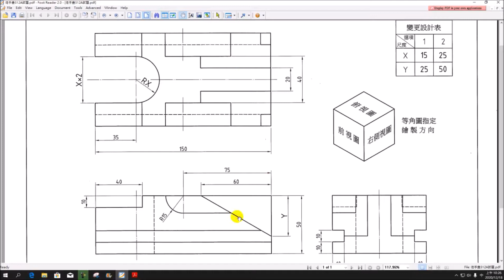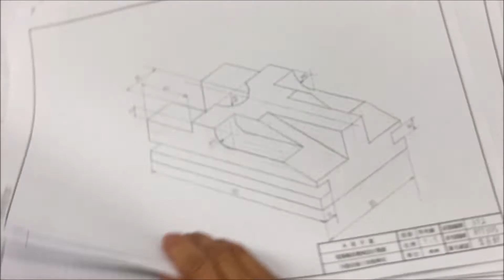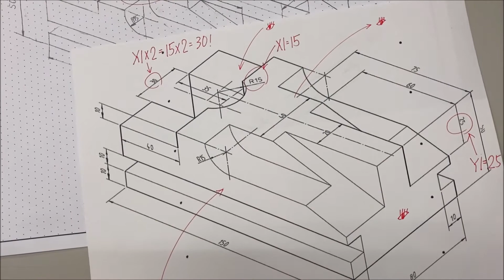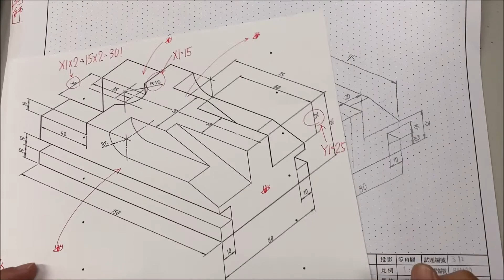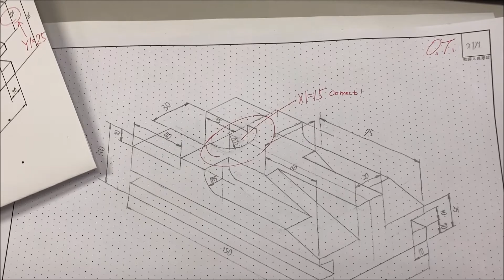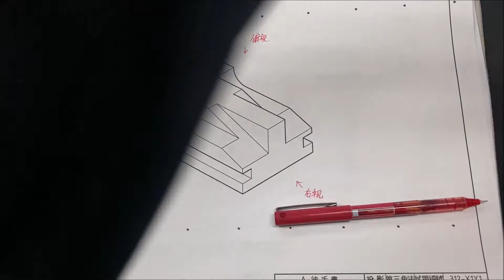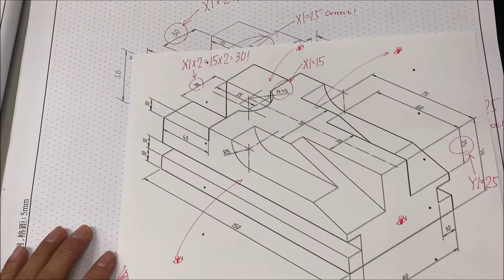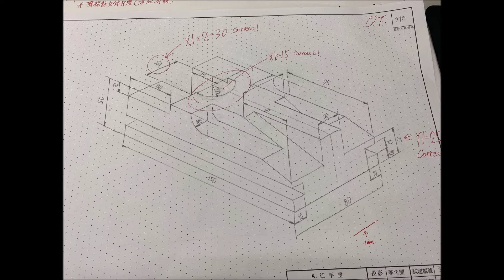【評圖】312｜徒手畫｜X1Y1｜模擬評分｜控制屐｜freehand drawing｜20800-990312｜細說從頭｜電腦輔助機械設計製圖｜丙級技術士技能檢定｜Level C Technician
❤【教學特點】❤
1. 影片採現場錄製，帶領同學重回學生時代的電腦教室，原汁原味，可以隨時暫停，馬上實做練習。
2. 本播放清單/影片，以【學生視角】出發錄製，沒有一板一眼的學究派枯燥解說，原汁原味保留學生上課時易犯的錯誤/以及同學們常問的【問題】，方便觀賞者從實境中學習。
3. 本播放清單為Autodesk Inventor2016/2018軟體的免費教學與自修資源，並參照勞動部最新公告試題，對於教師授課與學生自學，可做為一套有系統的學習輔助參考資料。
4. 本播放清單講授內容以機械製圖為主，包含：草圖、零件特徵、組合件、工程圖、立體系統圖、板金與交線展開。
5. 學生可依據手邊的教科書搭配使用，另提供【2D丙】【2D乙】...等講解影片供學生搭配進階使用，同學無須另外花錢購買相關題目和演練題型。
6. 終極目標：針對丙級術科測驗題組予以機構運動說明、完整題解，並對各題組之變更設計之計算或查表等加以說明；另配合實體圖、實體剖視圖或立體系統圖等以使學習者能迅速瞭解題意及機構運動狀況，本播放清單（影片下方敘述）更免費提供解說範例及練習之電子檔，增進學習效率。

❤【同場免費加映】❤ 探索更多免費教育資源 👇👇
★Inventor【2D丙｜品頭論足】